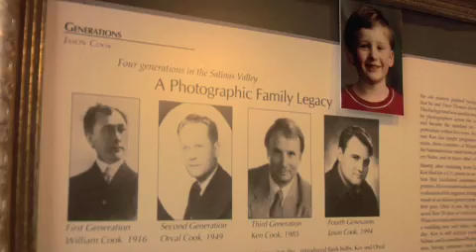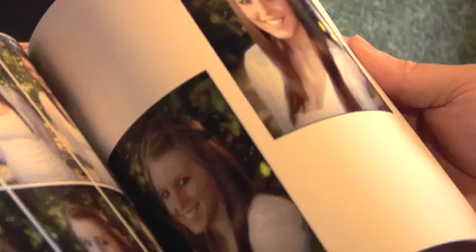Noritsu D502 Customer Profile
Profile of Noritsu and Lucidiom customer Cooks Photography in Salinas, CA.